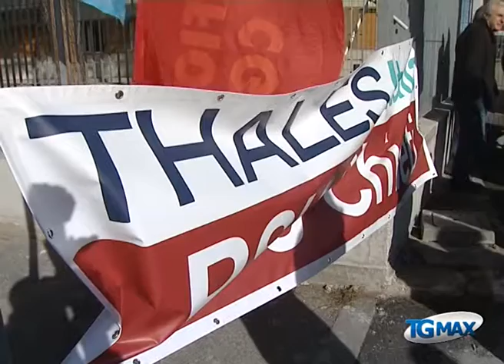Chieti, chiude la Thales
Lanciano, servizio Tgmax 12 febbraio 2016. Chieti, chiude la Thales.